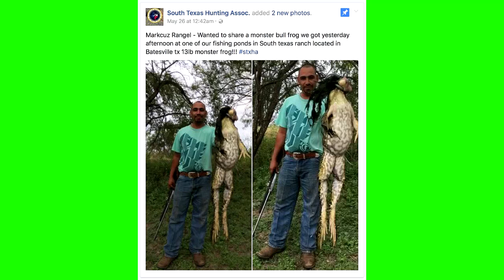តិចថាបោកទៅ!!! ចាប់បានកង្កែបយក្ស ទំងន់ជិត៦kg អ្នកលេងFB ថា កាត់ត??? តែសហគមន៍សត្វព្រៃ ចេញបកស្រាយថា ..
សូមអធ្យាស្រ័យ

ចំពោះការមិនបានតប ខំមិនបានគ្រប់គ្នា

Ms Socheata